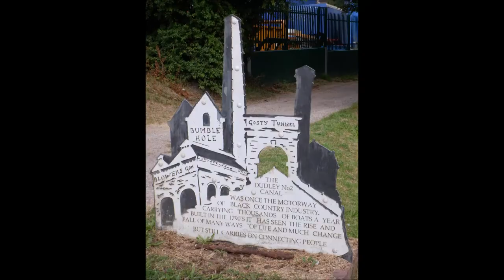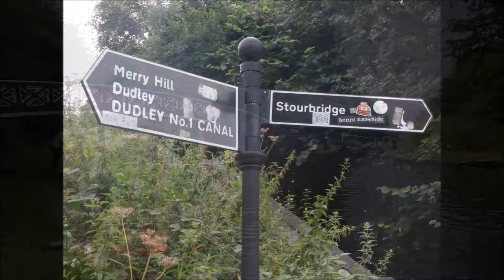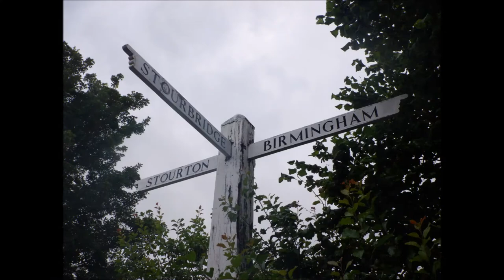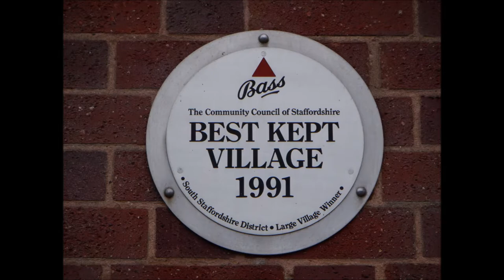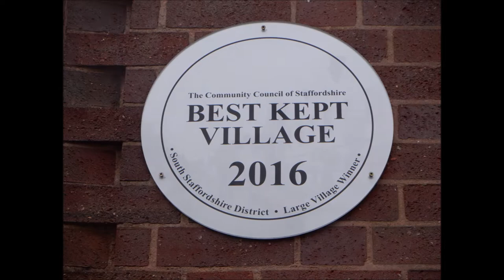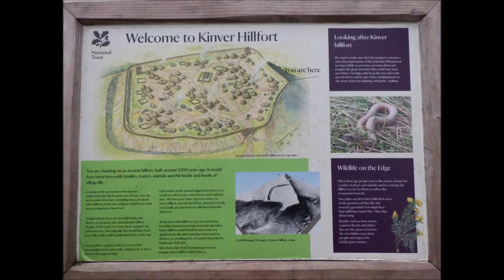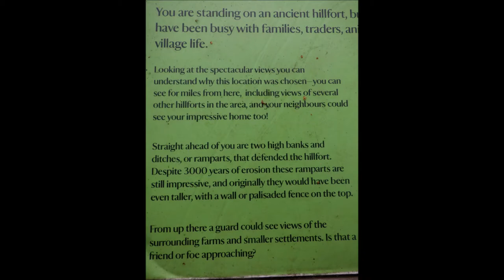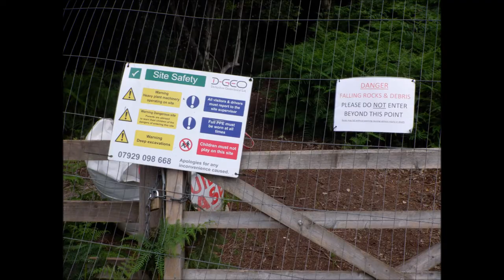Dudley Tunnel To Kinver Edge 2021